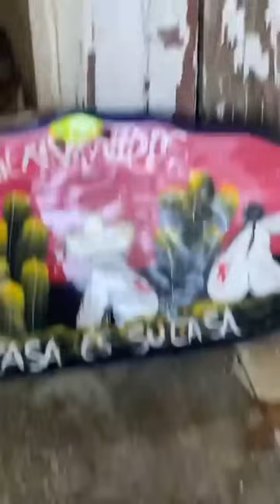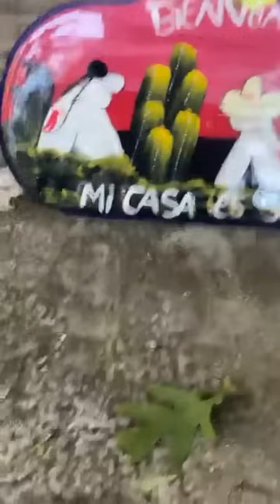Vamos a tomas avena 🥣